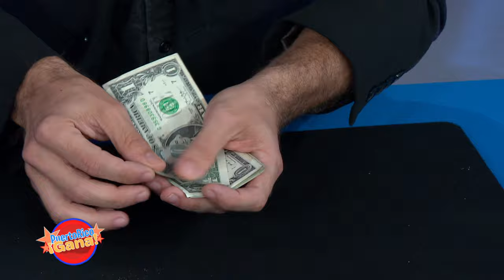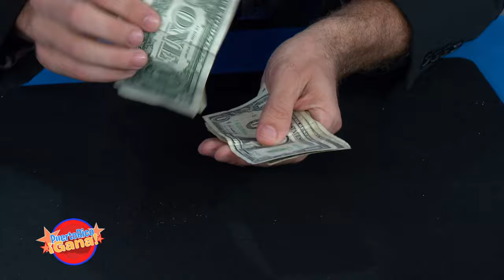6 0 PR GANA DOM 09 19 21